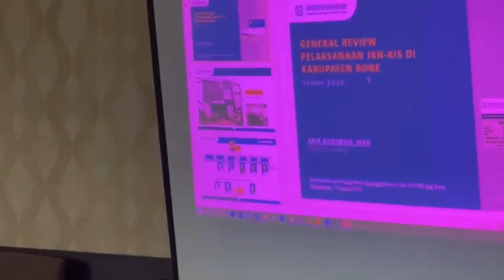Komisi IV DPRD Bone Bentak-bentak BPJS Kesehatan, ini Rekaman Videonya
BPJS, DPRD Bone,